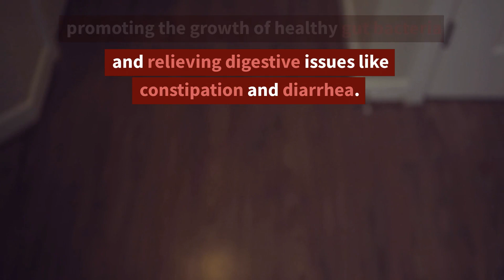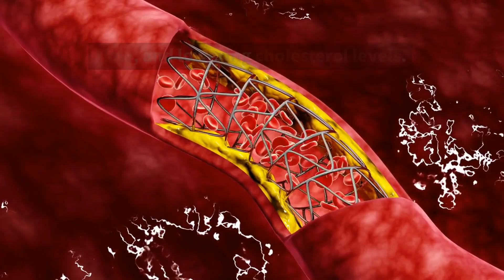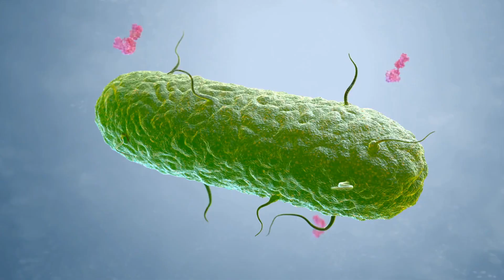Why Eat Amla || Benefits & How to take || Amla Benefits For Hair, Skin & Health || Amla side effects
indian gooseberry benefits
indian gooseberry plant
amla benefits
amla benefits for hair
amla tree
dry amla benefits
amla reetha shikakai powder benefits for hair
amla khane ke fayde
amla oil benefits for hair growth
amla vitamin c
dry amla benefits
health benefits of amla juice
amla murabba benefits
benefits of eating amla
amla candy benefits
benefits of amla and coconut oil for hair
amla aloevera juice benefits
amla aloevera wheatgrass juice benefits
benefits of drinking amla juice in empty stomach